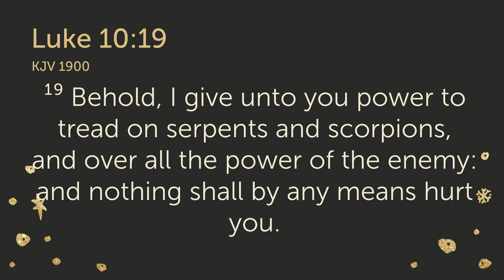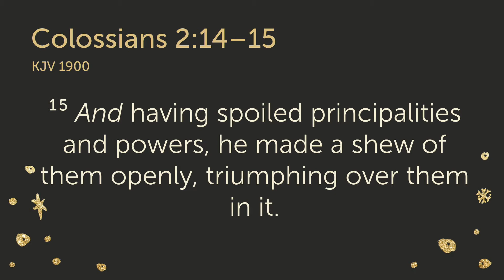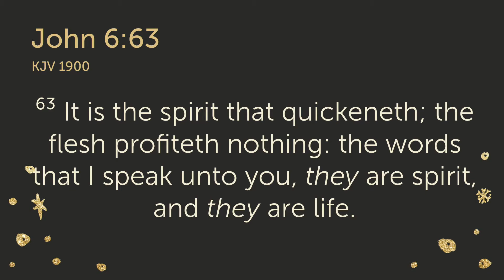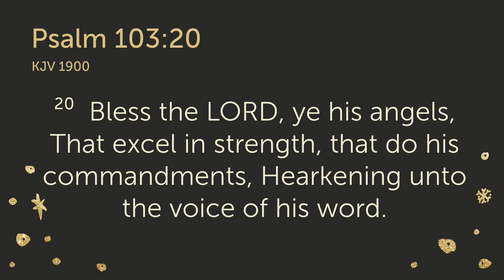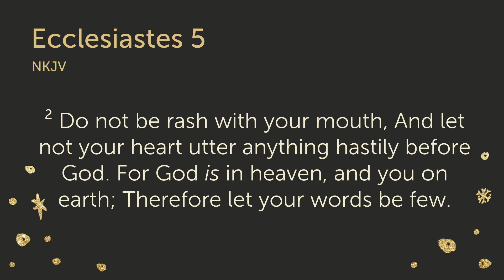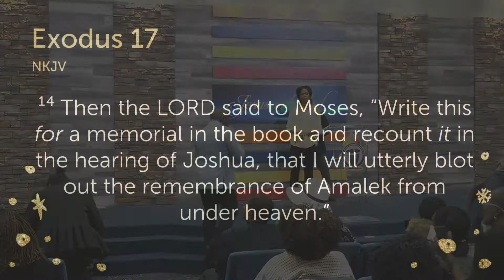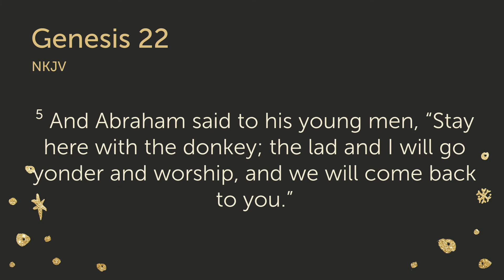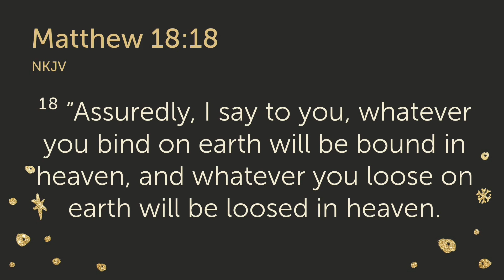Pastor P K Olawale @ Joy Overflow International Church - 2nd Service (March 15, 2020)